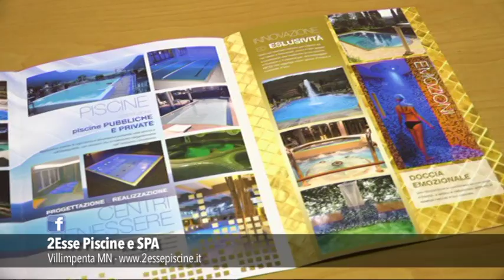2Esse Piscine e SPA